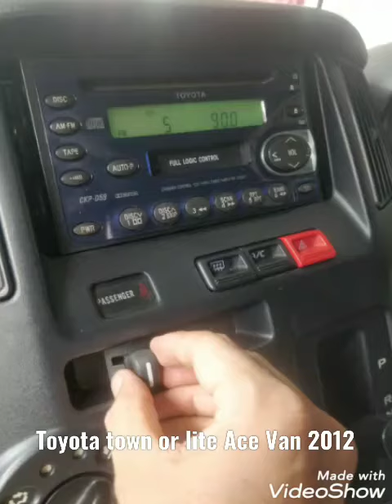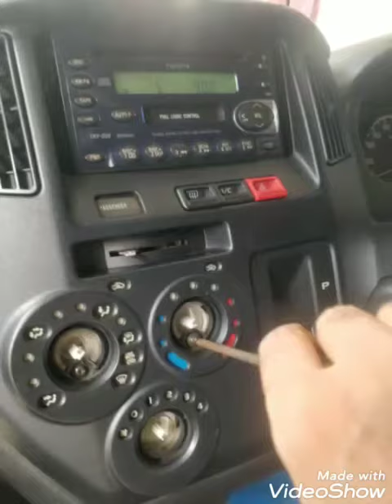2012 Toyota LiteAce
Toyota LiteAce van dashboard removal for radio DVD player fixing.